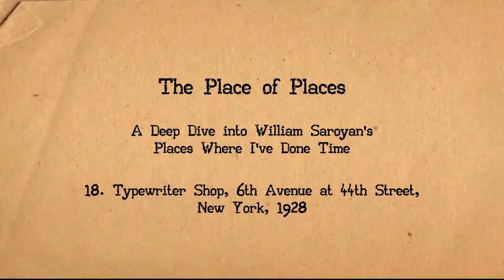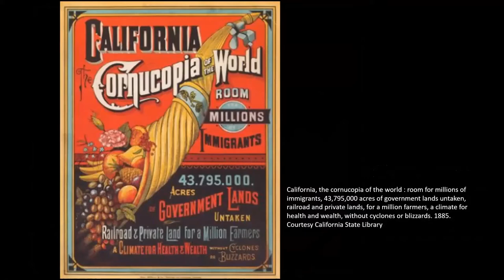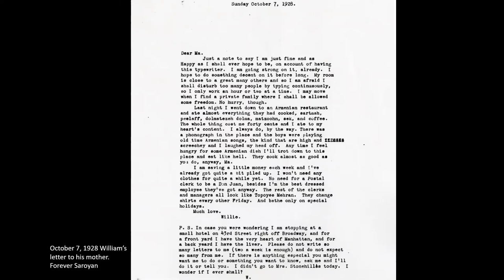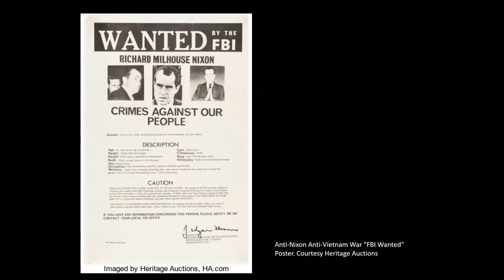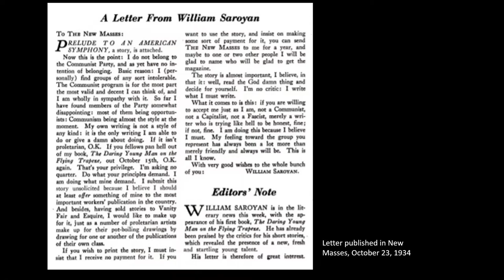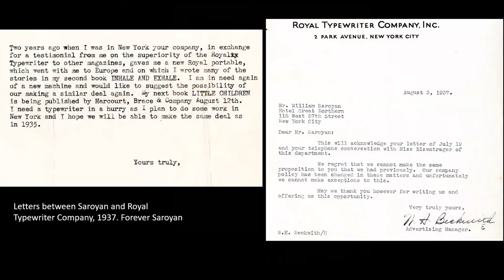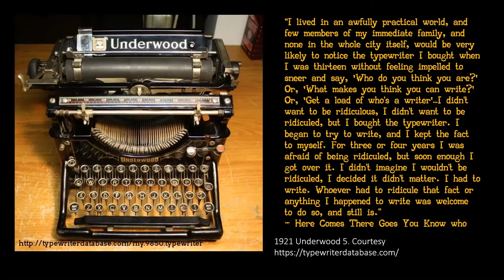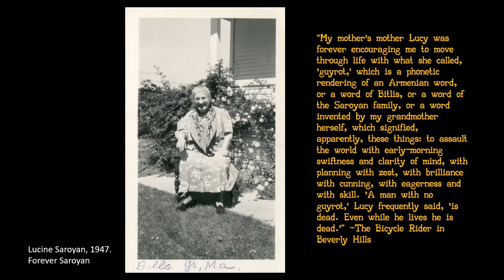The Place of Places: Chapter 18, Typewriter Shop, 6th Avenue at 44th Street, New York, 1928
This is the nineteenth installment of Place of Places, a chapter by chapter analysis contextualizing William Saroyan's 1972 memoir, Places Where I've Done Time. Borrow the book from the Internet Archive's Open Library